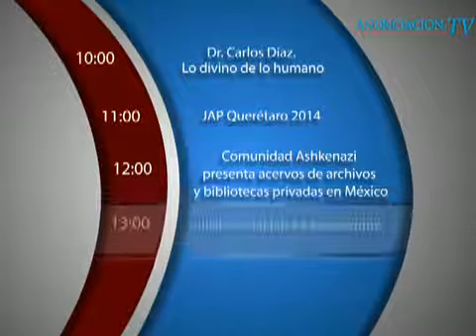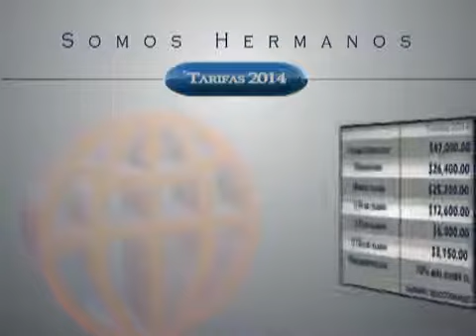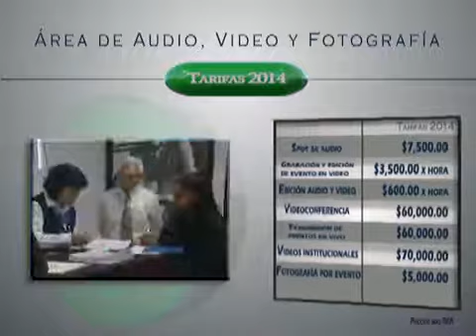JAP Querétaro 2014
Invitada

-Mónica Perrusquía
Presidenta de la Junta de Asistencia Privada de Querétaro.
Facebook: Junta De Asistencia Privada Del Estado de Querétaro  - Captured Live on Ustream